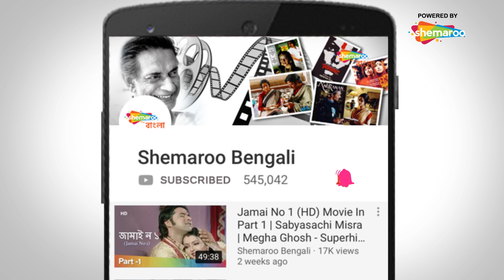Bhalobasar Balidan | Sabyasachi Mishra and Pupinder Emotional Scene | Bengali Movie